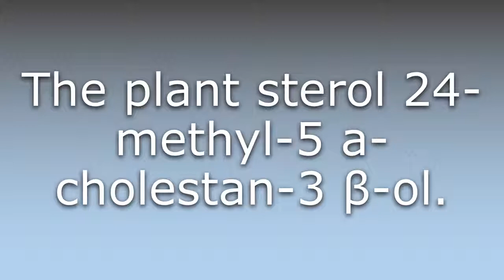What does Campestanol mean?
What does Campestanol mean in English? Learn the meaning of Campestanol.